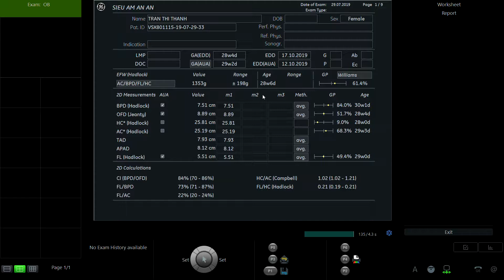TRẦN THỊ THANH